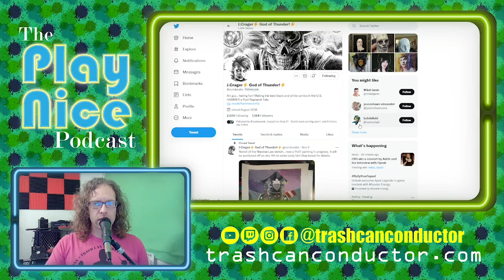Play Nice review of "Hammer: A Post Ragnarok Tale" by J.Crager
This is my review of "Hammer: A Post Ragnarok Tale" by J.Crager